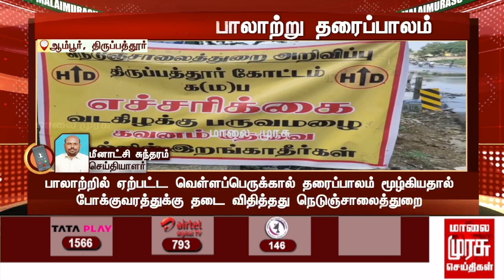BREAKING | நீரில் மூழ்கிய பாலாற்று தரைப்பாலம்..!